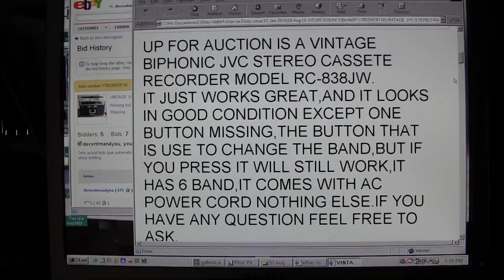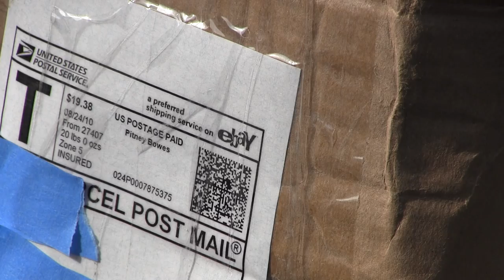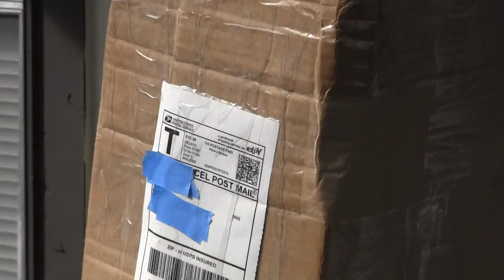JVC RC-838JW unwrapped boombox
need a little burn-in to play properly as shown in another video - later